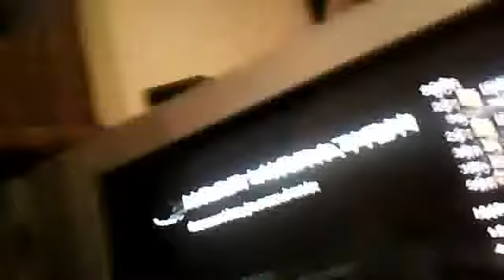blackops rap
nukeman32's webcam video November 23, 2011 11:25 AM